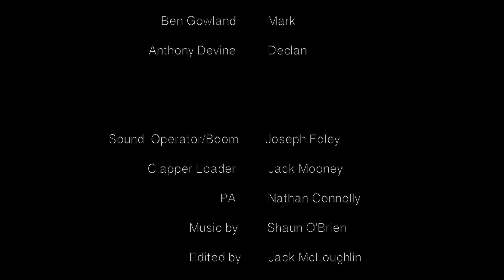Cruising - Short Film (Drama)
On the night before his court sentencing, Mark goes cruising round town with his best friend Rudy for something to do. However Mark has a favour to ask.